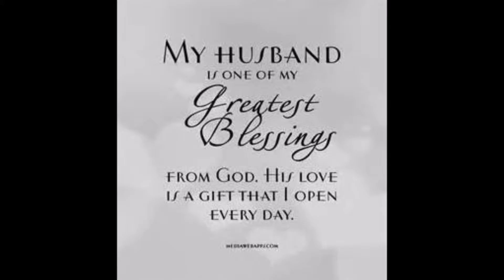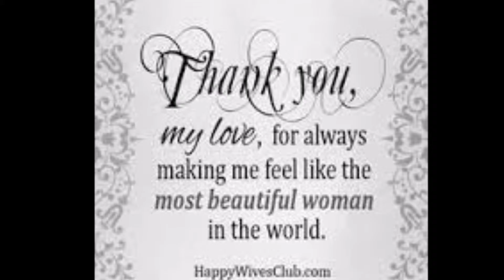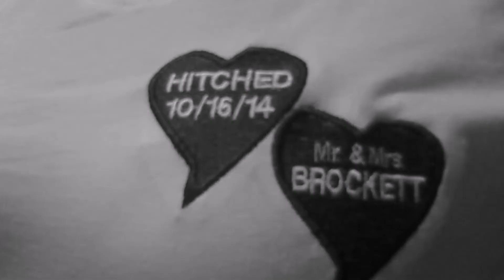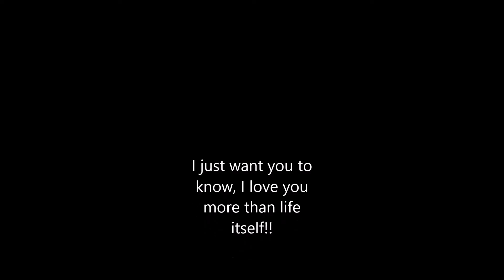Make You Feel My Love by Adele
I love you more than life itself :)